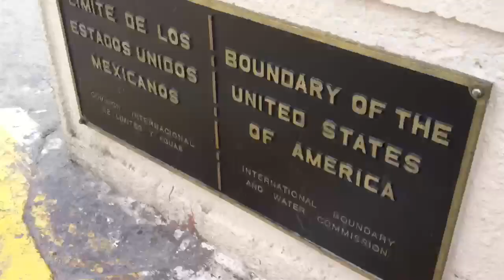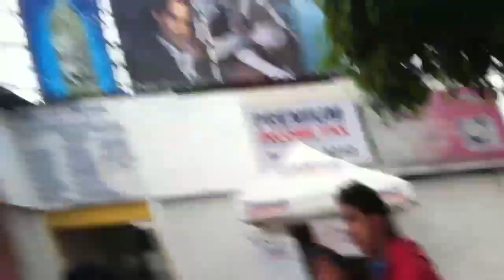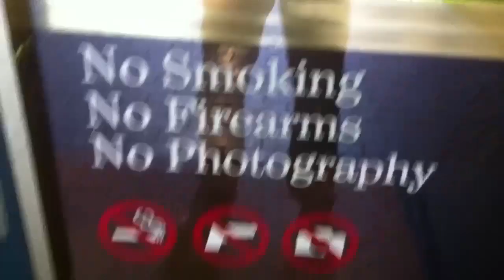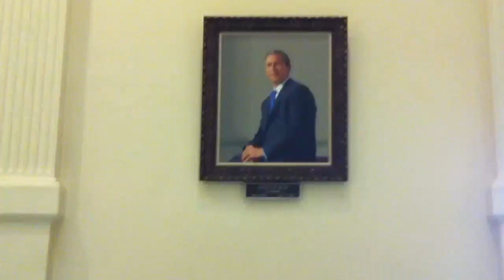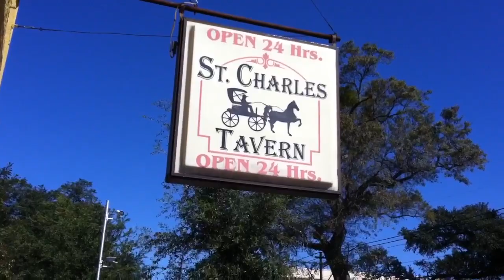Freek van de Week 16 - Texas, cowboys en New Orleans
Freek, Tim and Andrew are this week in Texas and New Orleans. Zie ook